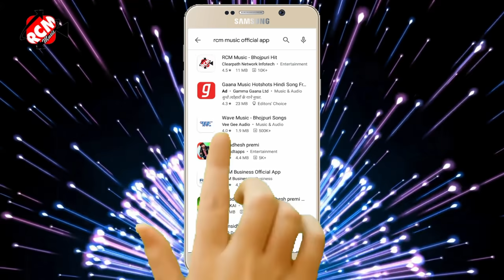video_2021 मिठु मार्शल का इस साल का एक और नया धमाकेदार वीडियो || तोरा पर दिल हमर अटकल बा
Title: Tora Par Dil Hamar Atkal Ba
Singer: Mithu Marshal
Lable: RCM MUSIC
Lyrics: Mahesh Pardeshi